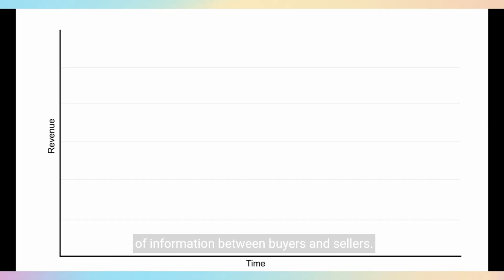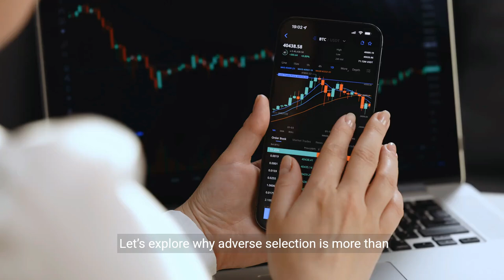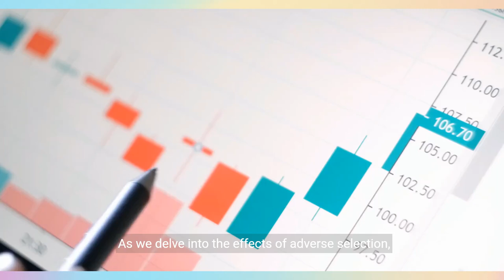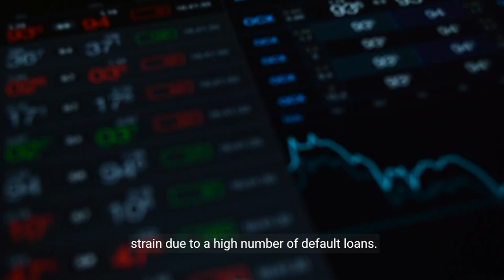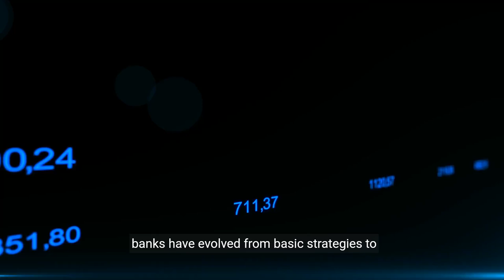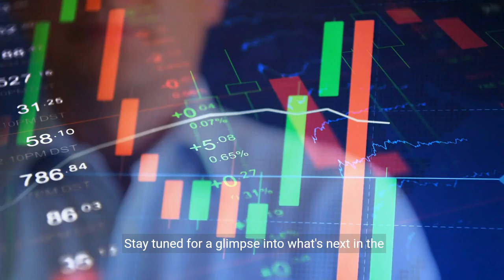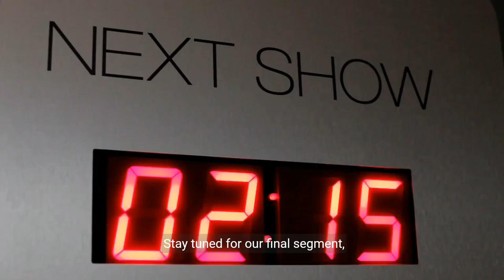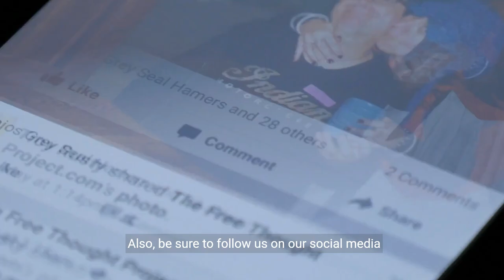Understanding Adverse Selection in Banking - Risks and Implications (11 Minutes)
Explore the concept of adverse selection in banking as we uncover the risks and implications associated with this phenomenon. Gain insights into risk factors, market consequences, and effective risk mitigation strategies within financial institutions. Whether you're a banking professional, investor, or interested in financial dynamics, this video provides valuable information to deepen your understanding of adverse selection and its impact on the banking sector.